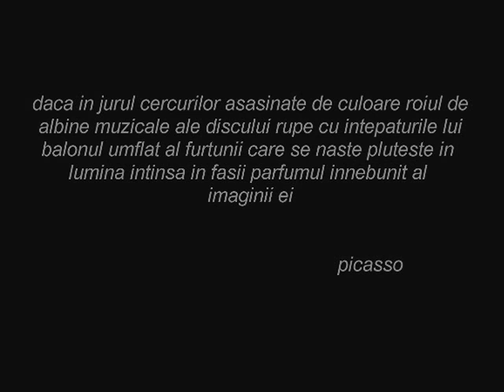MIRCEA TIBERIAN/ A BIRD'S EYE VIEW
from the album of Mircea Tiberian, PALINDROME.
Mircea Tiberian(piano & synthesizer)
Daniel Erdmann - saxophones
Kalle Kalima - guitar
Oliver Potratz - bass
Peter Perfido - drums